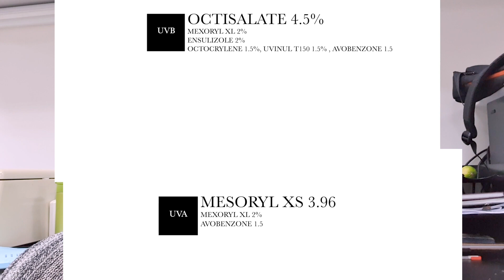review kem chống nắng